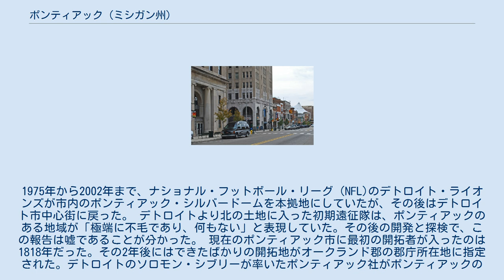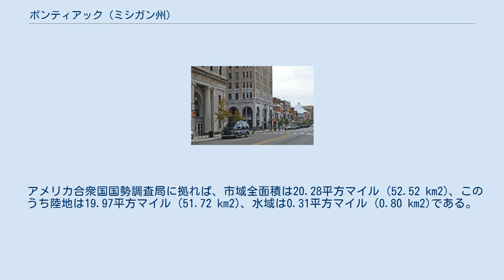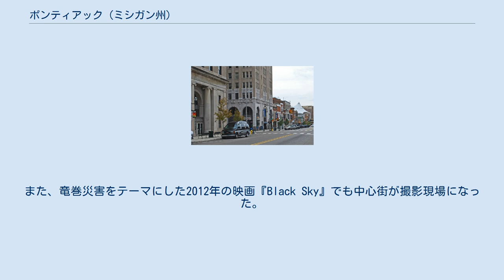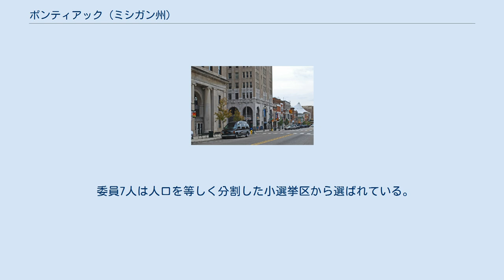ポンティアック (ミシガン州)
オークランド郡_(ミシガン州)
ポンティアック（英: Pontiac、[ˈpɒntiæk, ˈpɒni-]）は、アメリカ合衆国ミシガン州南東部オークランド郡の都市であり、同郡の郡庁所在地である。
2010年国勢調査での人口は59,515人だった。
デトロイト大都市圏に属している。
 市名はポンティアック酋長から採られた。
市の歴史はゼネラルモーターズのフィッシャー・ボディ工場、ポンティアック東組立工場、ポンティアック自動車事業部など自動車製造工場で知られており、最盛期には著名車種のポンティアックが造られ、市の名前を採用された主要組立工場だった。
過去にはオークランド・モーターカー社もあったが、1909年にゼネラルモーターズに買収された。
1975年から2002年まで、ナショナル・フットボール・リーグ（NFL)のデトロイト・ライオンズが市内のポンティアック・シルバードームを本拠地にしていたが、その後はデトロイト市中心街に戻った。 デトロイトより北の土地に入った初期遠征隊は、ポンティアックのある地域が「極端に不毛であり、何もない」と表現していた。その後の開発と探検で、この報告は嘘であることが分かった。 現在のポンティアック市に最初の開拓者が入ったのは1818年だった。その2年後にはできたばかりの開拓地がオークランド郡の郡庁所在地に指定された。デトロイトのソロモン・シブリーが率いたポンティアック社がポンティアックの初期土地所有者であり、15人の社員がいた。シブリーは社員のスティーブン・マックやシュベール・コナントと共に、マック・コナント・アンド・シブリーという共同経営会社を結成し、町を建設する仕事を行った。最初の建物はソロモンとサラのシブリー夫妻がほとんどの金を出した。ソロモンは最初の2年間ポンティアック社の社長だったが、彼のためにポンティアックの人々との間を取り持ったのはサラだったことは重要だった。ソロモンは準州議会の議員としてしばしば旅をしており、後には準州最高裁判所の判事を務めた。 エリザベス・デニソンは未婚の自由黒人女性であり、1820年代にシブリー夫妻のために働き、1825年にポンティアックの土地を購入できたが、それを可能にしたのもシブリー夫妻だったことも重要である。当時ポンティアック社のエージェントだったスティーブン・マックがシルビーの遺志によって権利譲渡証書に署名し、エリザベス・デニソンに48.5エーカー (194,000 m2) の土地を譲渡した。新しいミシガンの領土で黒人女性として最初に土地を購入した者と考えられている。デニソンに土地を売るという提案はポンティアック社にも行われており、議事録に残っている。 1837年、ポンティアックは村となり、同年、ミシガンは州に昇格した。村の名称は数十年前にこの地域を本拠にしていた有名なインディアン酋長から採られていた。ポンティアック村はミシガンでは初の内陸開拓地だった。 この村は1837年に公式に州議会から認知された。市としては1861年に法人化された。町の中心はその始まりの時から十分機能していた。毛織物工場と製粉所の立地として選ばれ、クリントン川が動力源に使われた。 天然資源が豊富にあったので、馬車を製造する会社が幾つかでき、最初に自動推進の車が導入された20世紀への変わり目には全ての会社が繁盛していた。ポンティアックはすぐに新しい自動車産業の首都になった。1920年代と1930年代を通じて、南部から何万人もの労働者が将来有望なゼネラルモーターズの組立工場で働くために移住してきたので、ポンティアックはその人口でも大きさでも急速に成長した。小さな「馬無し荷車」製造者がゼネラルモーターズ・コーポレーションのマントの下に統合されていき、ポンティアックはこの産業と共に成長した。1930年代の不況の時は他の市と同様に挫折を味わった。 クリントン川の洪水を防ぐために、1963年にはポンティアック中心街の下にコンクリート製暗渠に閉じこめられた。 1966年遅く、ポンティアック生まれで不動産開発業者のA・アルフレッド・トーブマン中心街の空いた土地に大規模なショッピングセンターを建設しようとした。そこには現在フェニックス・センターが建っている。この計画は成功しなかったが、住民のC・ドン・ダビッドソンやそのデトロイト大学建築学科を動かして、市と周辺地域全体の恩恵となる包括的な計画を創り出すことになった。1969年ポンティアック市は、中心街の空白地を再建するための公...